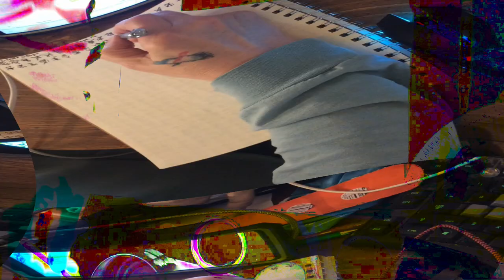[EPILEPSY WARNING] Movie 24 02 17 18h05m44s